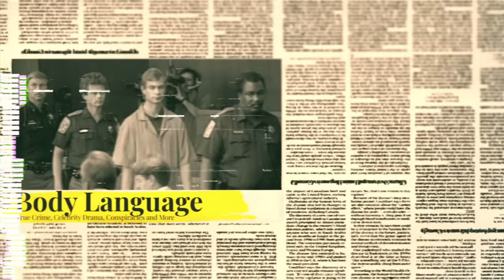Waverly Hills Death Tunnel Ghosts Scaring Shane and Ryan? | Watcher Body Language Analysis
My body language analysis of Ryan and Shane from Watcher during their investigation of the Waverly Hills Death Tunnel.